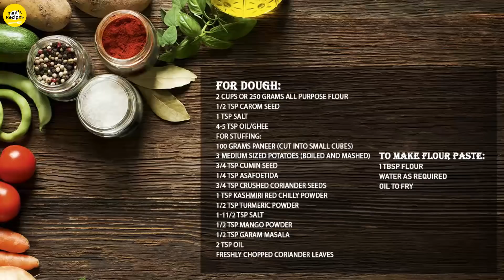Aloo Paneer Samosa Rings | Snacks Recipe For Parties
Dosto aaj main aapko aloo paneer se bane samose ki recipe batane ja rahi hu, jo ki bahut hi tasty hai aur aap ise kisi bhi occassion ya party mein bana sakte hai

This potato-paneer party snacks recipe is really an interesting food to make. You can easily make this at home.